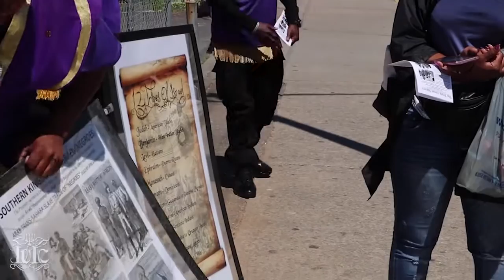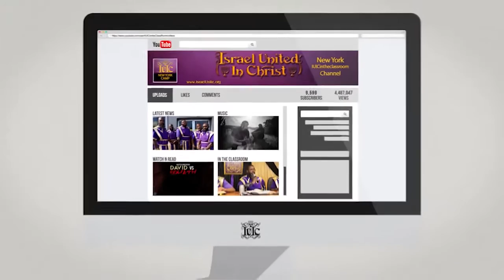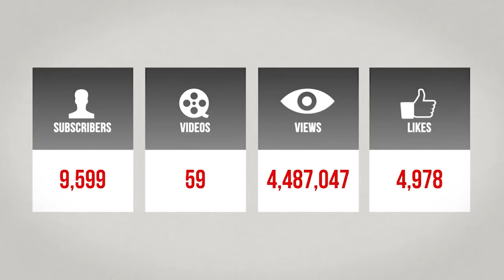The Israelites: You Call Him The White Man God Calls Him Your Enemy...IUIC